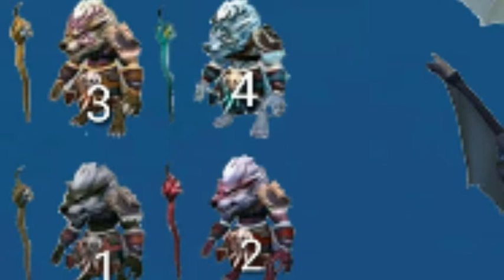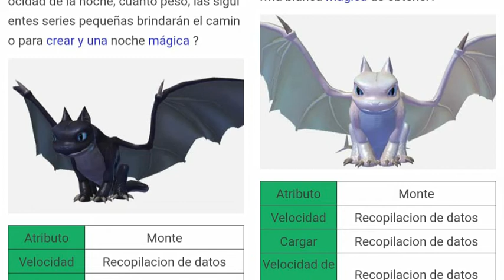Utopía origin|| Como fusionar lobos||utopia origin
Link del grupo de whatsapp y discord